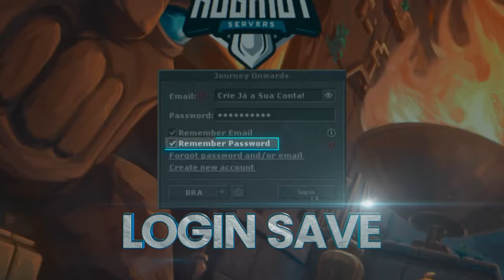DEJAIR TOP 1 GLOBAL DEAD EM PELEGO NO MEIO DE THAIS NO TEST SERVER! 😅 | FERUMBRAS...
🐼 URSINHACLIPS 🐼